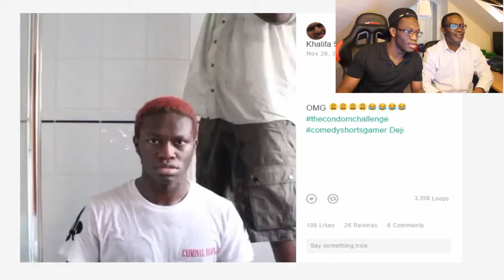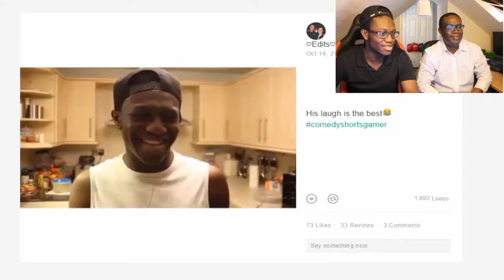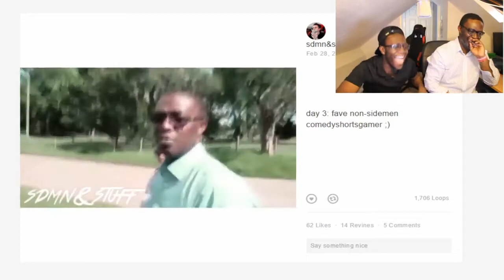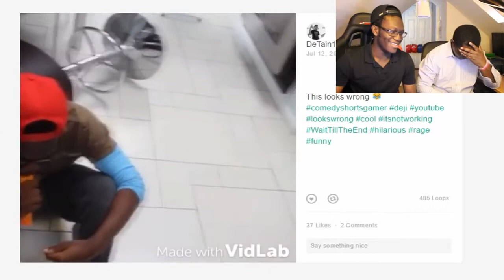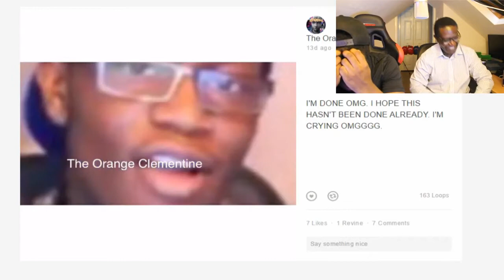Reacting To Vines